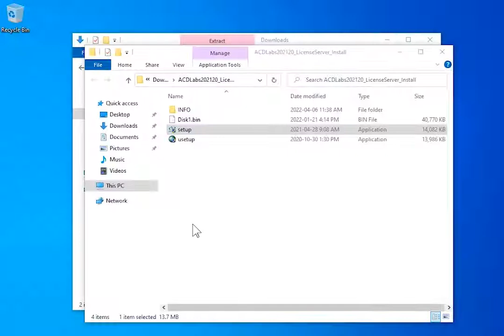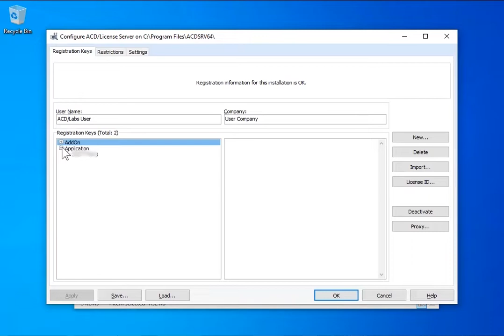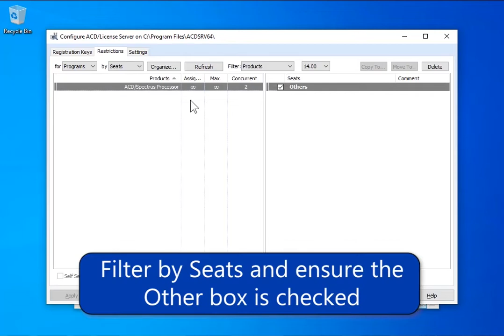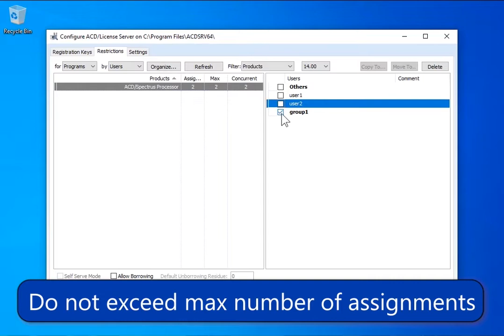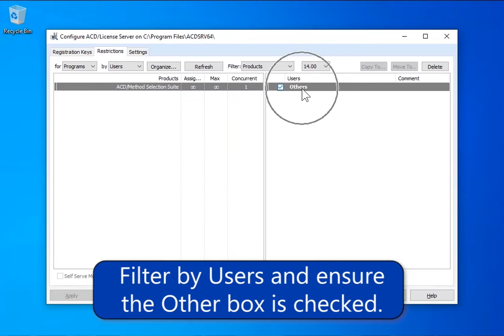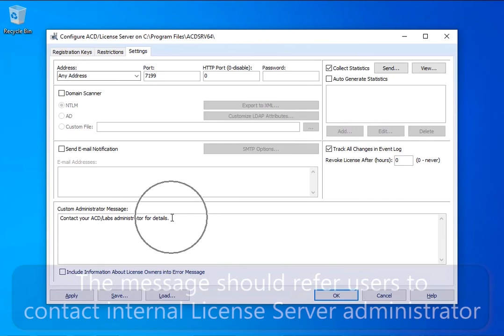ACD/Labs License Server Installation and Configuration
Activation is a license validation procedure to prevent piracy and illegal use of our software. In addition to ensuring that your ACD/Labs software is authentic, license activation enables us to provide our valued customers with more efficient technical support and customer service.

Every person at ACD/Labs has a passion for science and technology and a desire to help our customers solve their research challenges and innovate faster.

Together we develop and deploy software solutions that empower the digital assembly of analytical, structural, and molecular information for effective decision-making, problem-solving, and product lifecycle control. Our technologies help boost the productivity of R&D, and help ensure that knowledge is retained and related with its chemical context so it may be leveraged to address future challenges. ACD/Labs applications and solutions enable collaborative science within organizations and between partners.